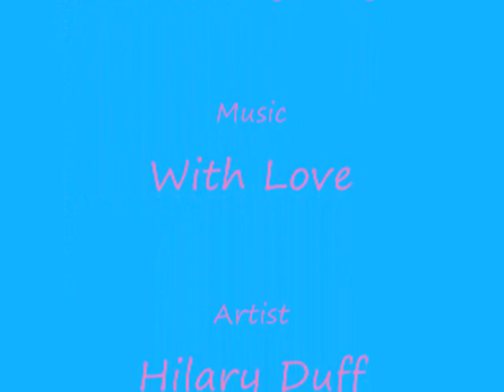contest entry for Moonspirit10's sonic couple contest